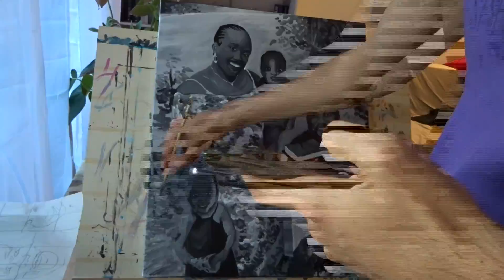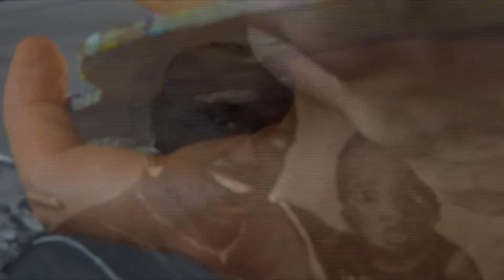Commande #5 Portrait SPEEDPAINTING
Et retrouvez sur mon site l'article retraçant toute l'histoire derrière cette toile

Et si l'envie vous en prend: Faites vous une toile et passez commande ;)

Peace out!